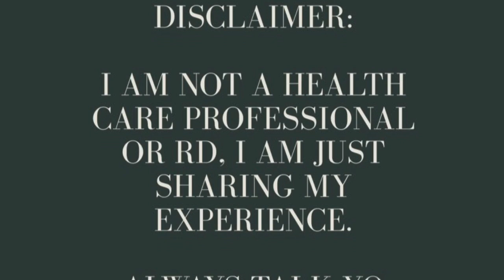TOP 10 Tips for MAXIMUM Weight Loss + Some CHANGES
Hey y'all! I wanted to pop on here and say hello and talk about some changes I am making to my current lifestyle and discuss how I am going to implement them using Dr. McDougall's top 10 tips for maximum weight loss.

I am in the middle of my weight loss journey and want to be open and honest with exactly how it is going, and what I am doing to achieve what has been incredible results. The results are not only weight related, but I have absolutely made changes that have resulted in much better health.

Come chat with me about these tips for maximum weight loss I can't wait to see you in the comments below!

The McDougall Program for Maximum Weight Loss